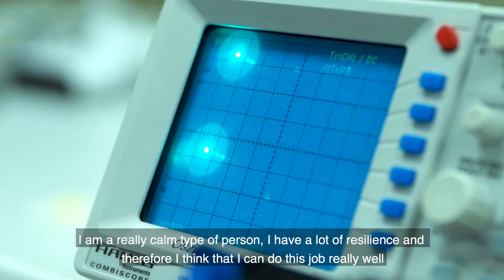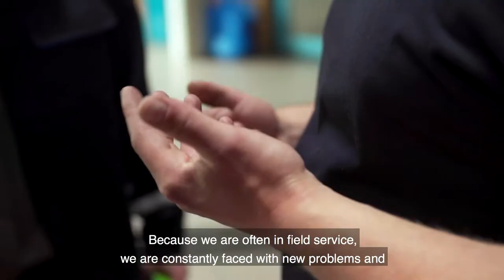You make the difference - Apprenticeship as electrician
Apprenticeship as electrician (m/f/d) at Bilfinger - our apprentice Tobias shows you what to expect.
Are you interested in electrical technology? If you don’t just want to run, but also want to tackle interesting problems, then apply to Bilfinger: jobs.bilfinger.com